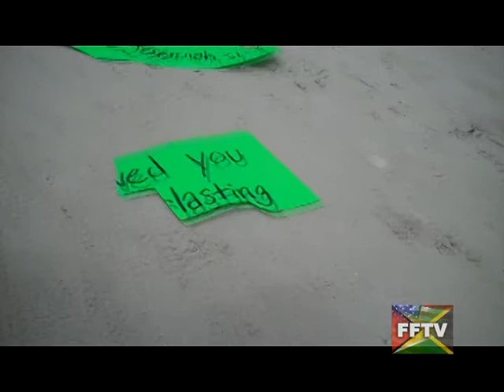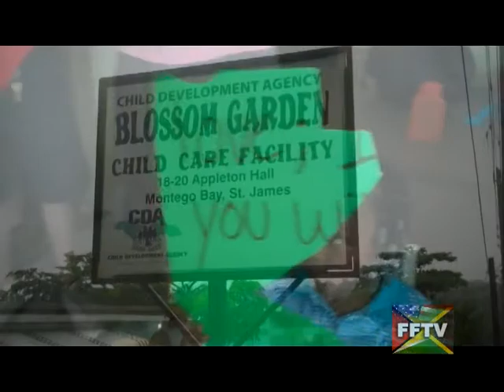Highlight Reel, July 6 - 13, 2010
This is the Friends Forever TV Highlight Reel from July 6-13, 2010 when member of the youth ministry of Union Road Church of God (Gastonia, NC) were on site in Greater Montego Bay.

The ministry they participated had focus at SOS Village in Barrett Town, Blossom Gardens Child Center, Hope Hospice, Charlotte's Children's Home, Little Angels Child Care, and the Hope Hospice.

The music is from the Imperials "Stir it Up," the song is called "We're all in this Together" also know as "Piece of the Puzzle".